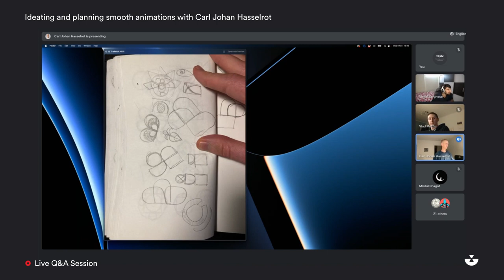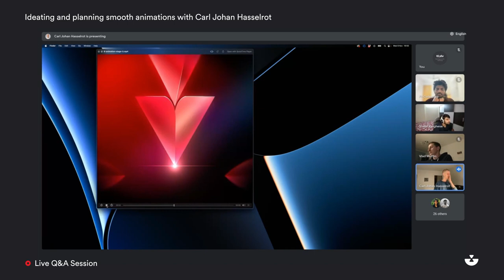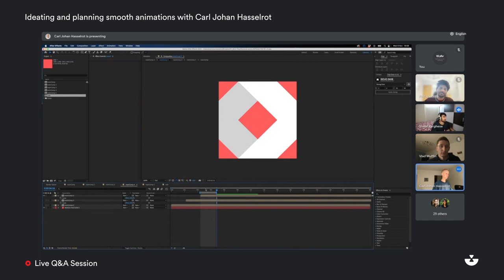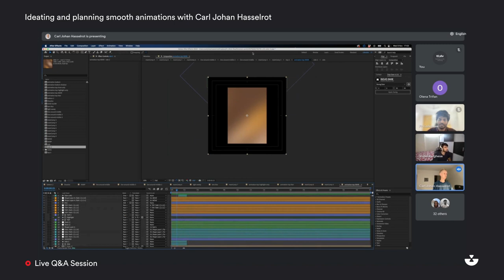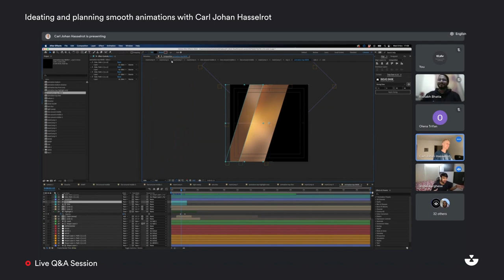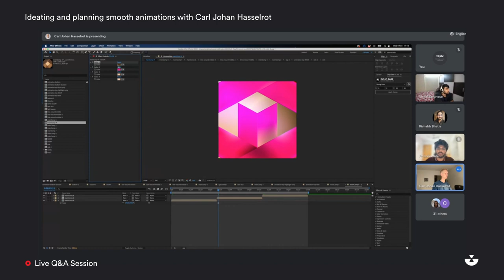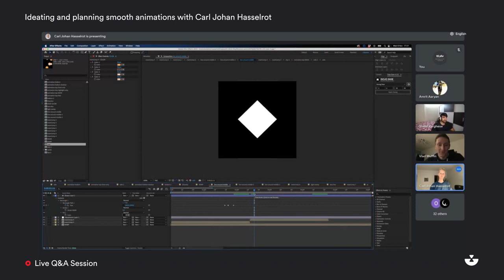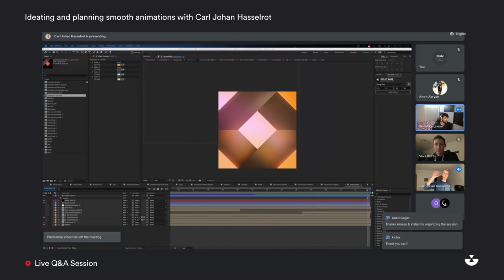Secret to Smooth and Seamless Animations with Carl Johan Hasselrot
Join us as we pick the creative mind of Carl Johan Hasselrot, Freelance Motion Designer from Sweden. He has a knack for creating buttery smooth animations, looping seamlessly.